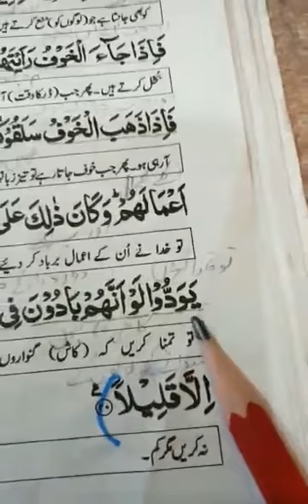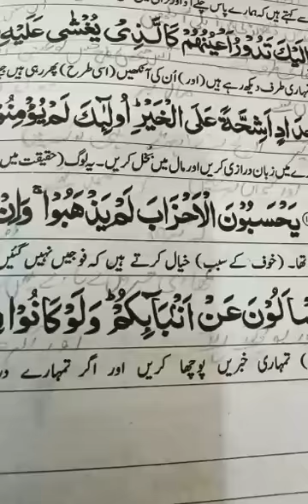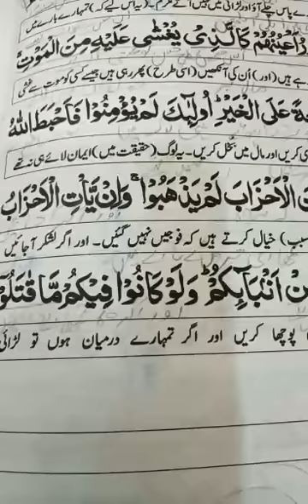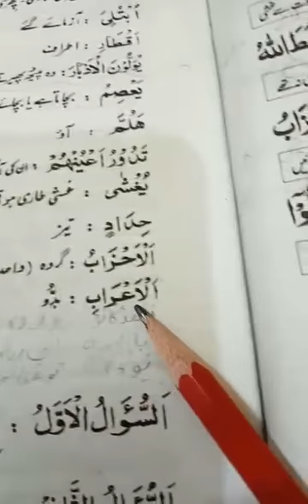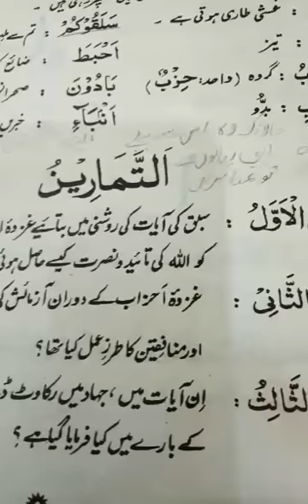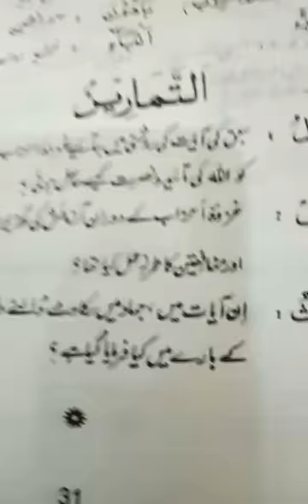سورہ احزاب Ayat #20 Islamiyat class-10th